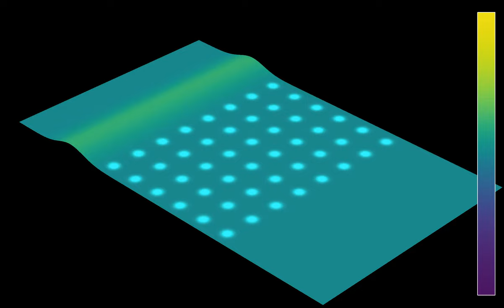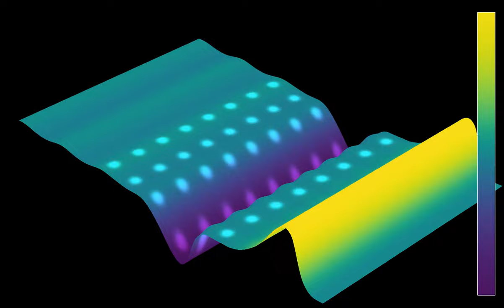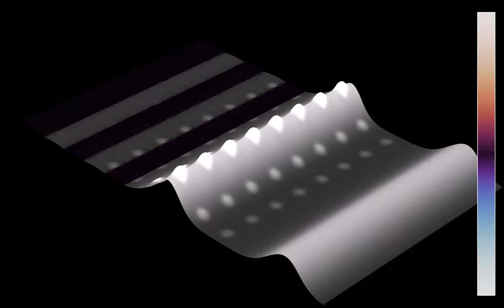A linear wave flowing over a square grid of circles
In this simulation, a linear wave flows over a grid of underwater poles, which are marked by lighter patches in the simulation. The poles are placed on a square lattice. The water depth interpolates smoothly but steeply between a smaller depth inside the circular poles, and a larger depth outside.
Wave height: 0:00
Velocity (norm and direction): 0:50
Wave height (time lapse): 1:40
Velocity (time lapse): 1:57
In the first and third part, the color hue and z coordinate show the height of the water. In the second and fourth part, the color hue shows the direction of the flow, and the z-coordinates shows its speed (the norm of the velocity). There are periodic boundary conditions.